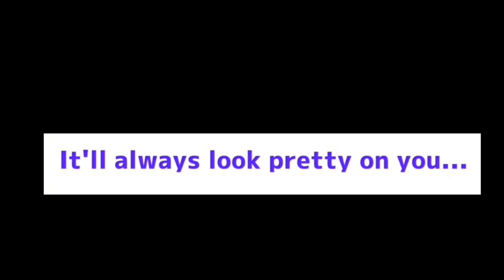A Pretty Flower for a Pretty Princess | Smiling Critters Comic Dub (ft. JYoungbloodVO)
TheVibeCookie as Krushy Kangaroo! (And the creator of the Comic)

JYoungbloodVO as CatNap!

GoodTyKing as the music composer!

Thank you JYoungbloodVO, so much for voicing in this! It means so much to me and I am incredibly happy that I got to make this with you. I am very inspired by you and am super touched by this. I'll always remember this collaboration, and will always be free to reach out to whenever you need me! ^^

And another big thanks to my older brother for making the incredible music! The only detail I was able to give was that I wanted the music to be gentle, and he turned it into something so beautiful! ♡

I am so grateful and hope we can continue to create great stuff like this!